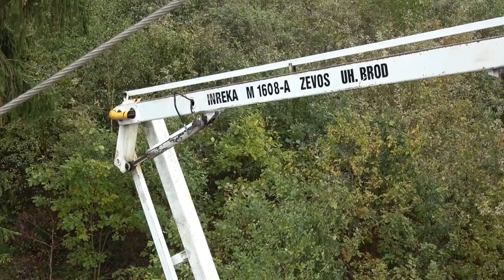Vítězná oprava vedení VN